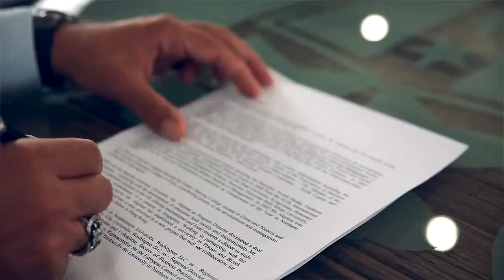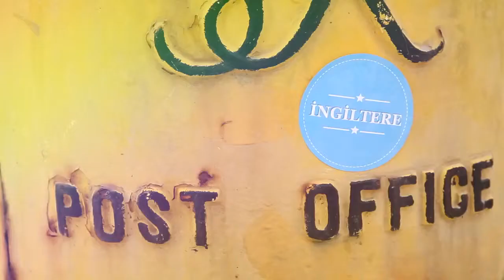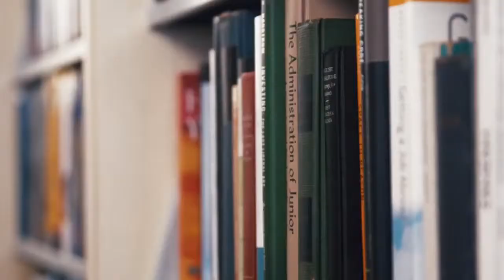Girne Amerikan Üniversitesi Marşı | Grup Rast